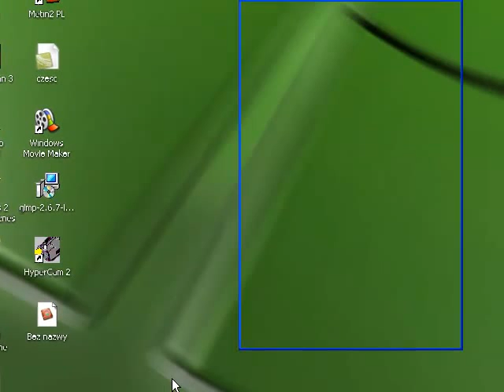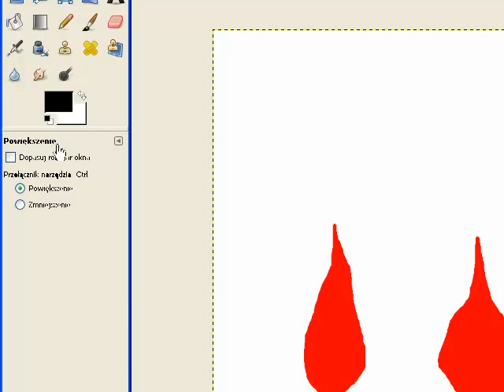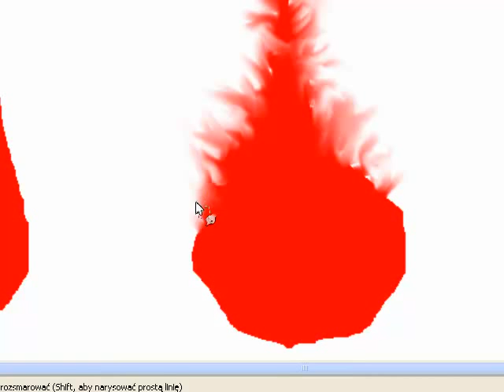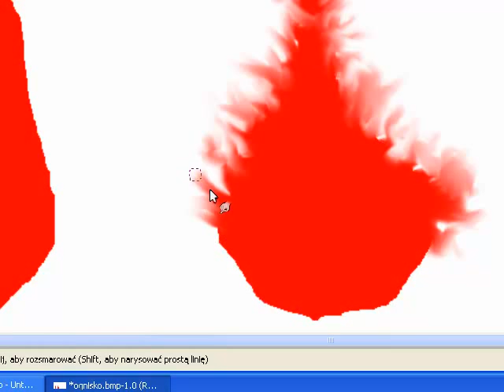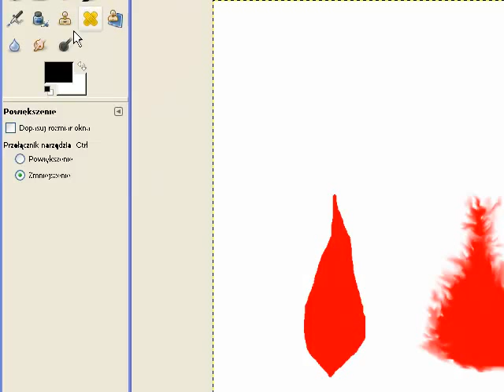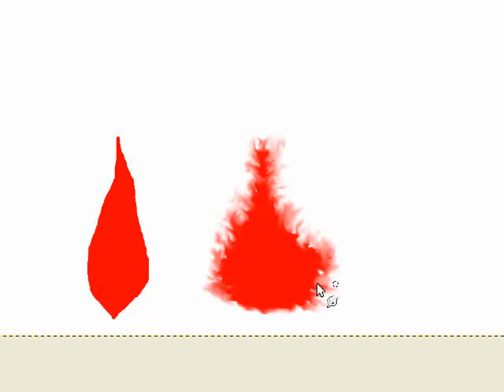Jak wykonać efekt ognia w programie Paint i Gimp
Krotki filmik, sry za takie nagłe urywki ale krece programem, ktorego jeszcze nie opanowałem.